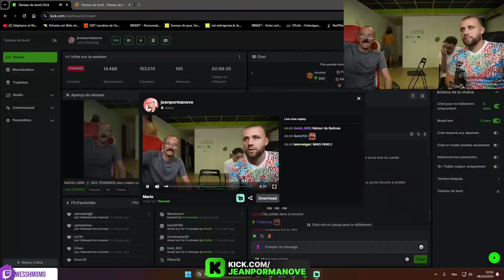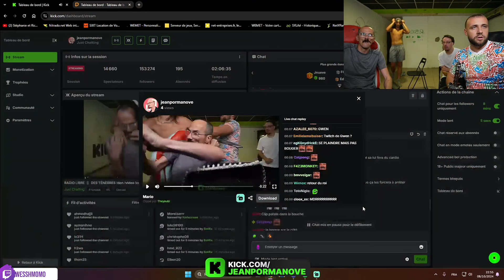JP FUME PARTOUT DANS SON APPART !!😱 COUDOUX SE PREND QUE HEAD-SHOT !!😱 P-3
mon tiktok : wesshmomo_tv